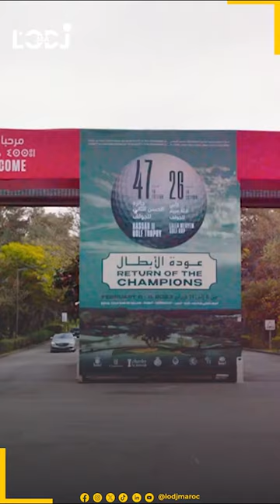Trophée Hassan II et Coupe Lalla Meryem de Golf : L'édition 2024 c'est du 19 au 24 février